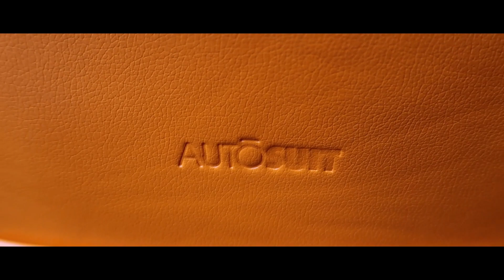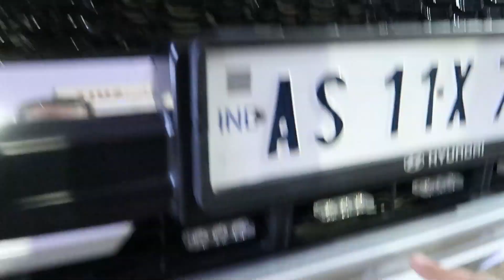HYUNDAI CRETA FULL MODIFICATION | AUTO SUIT | DETAIL VIDEO | SPEED CUSTOM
speedcustomHYUNDAI CRETA FULL MODIFICATION | AUTO SUIT | DETAIL VIDEO | SPEED CUSTOM